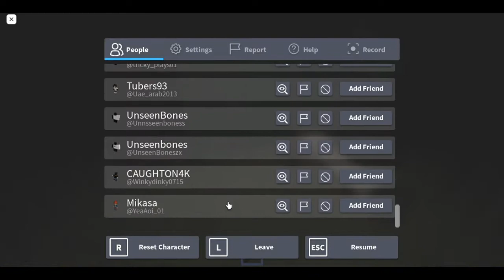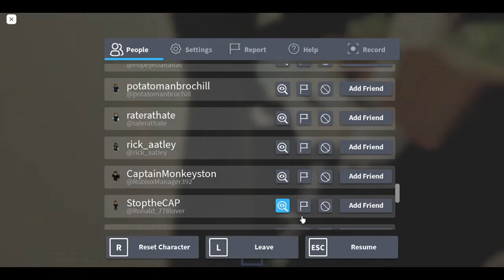NEW ELIZABETH UPDATE (Met Brokenbones.. sort of)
kreek momment ;-;
Elizabeth Roblox Hacker Kreek Kreekcraft
unseenbones